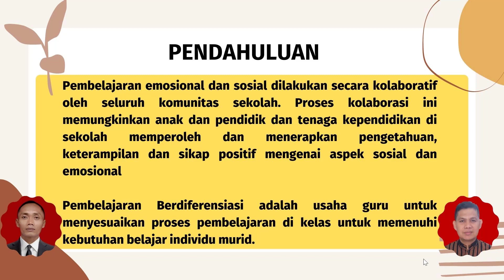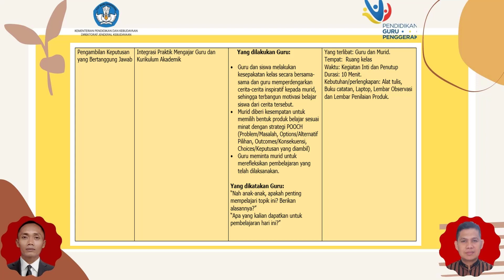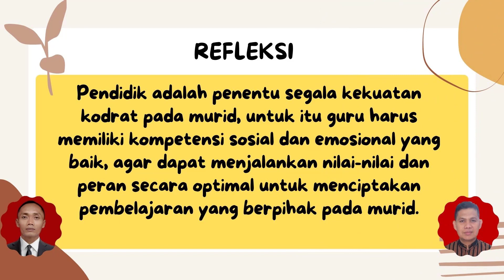RUANG KOLABORASI MODUL 2.2 PEMBELAJARAN SOSIAL DAN EMOSIONAL GURU PENGGERAK ANGKATAN 7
Video ini untuk memenuhi Tugas Kelompok Ruang KolaborasI Modul 2.2 Ide Implementasi Pembelajaran Sosial dan Emosional Pendidikan Guru Penggerak Angkatan 7 Tahun 2022